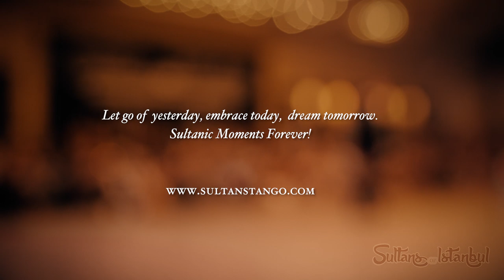Wonderful! Katerina Zak & Max Izvekov - Marron y Azul Osvaldo Pugliese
Katerina Zak & Max Izvekov - Marron y Azul by Osvaldo Pugliese at 6th Sultans Tango Marathon & Festival 2019 in Istanbul.

Sultans is Organized by Academia Del Tango İstanbul (Bento Iybar & Utku Küley)
Venue
Presenter Lady Nadide Ece Somer. Filmed by Petar Pavlov
For Shows & Info & Photos: